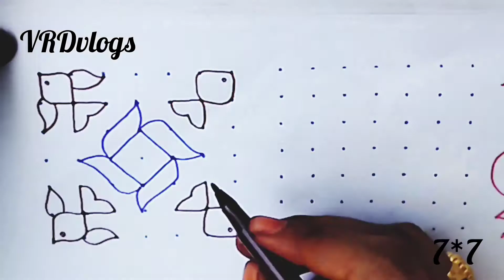7 Dot's rangoli designs/easy dot kolam/easy rangoli/simple muggulu/ daily use kolam,చుక్కల ముగ్గులు2